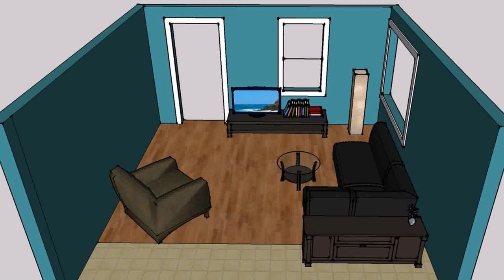12x12 Living Room Design Ideas - Gif Maker DaddyGif.com (see description)